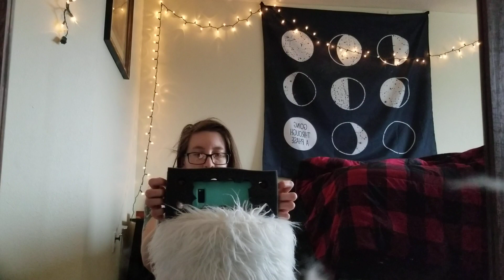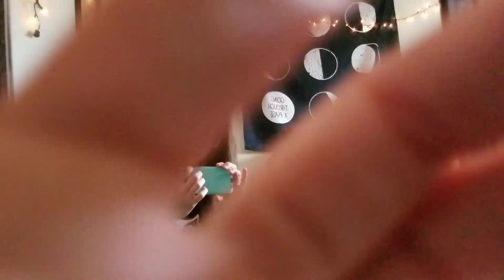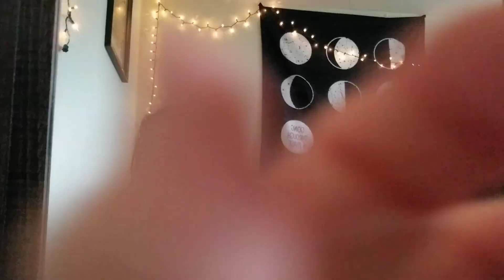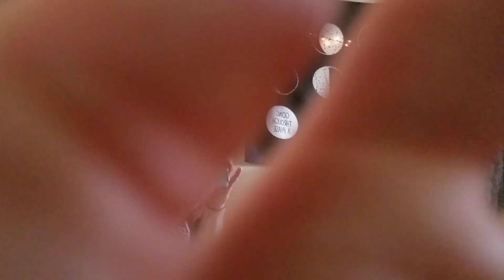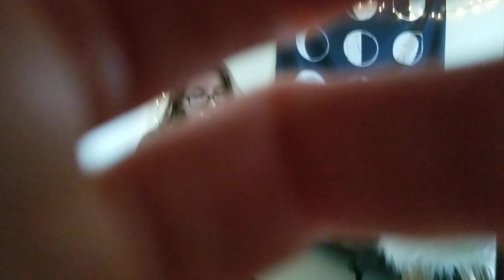ASMR | binaural scratching ear to ear along with some camera tapping/scratching (no talking)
omigosh I almost fell asleep listening to this video to make sure it sounded alright zzz also, due to how thicc my "phone case" is you can barely make out the scratching on my foot rest. Glad I didn't record any more of that Haha anyway, hope you all enjoy. I'm off to take a short nap now zzz

timestamps:
0:00 - 10:00 binaural scratching on my "phone case"
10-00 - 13:00 phone case tracing/scratching
13:00 - 16:00 phone tapping (no case)